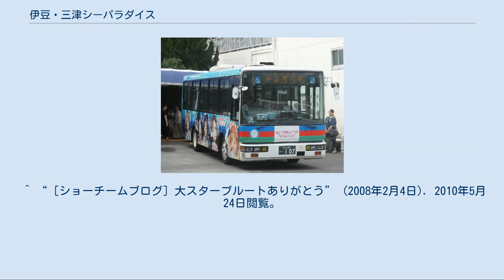伊豆・三津シーパラダイス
伊豆・三津シーパラダイス（いず・みとシーパラダイス）は、静岡県沼津市にある水族館。
西武グループの伊豆箱根鉄道が運営している。
1930年に中之島水族館として開業した。
1941年に三津天然水族館に改称。
1977年に現在の伊豆・三津シーパラダイスとなった。
 2015年現在、日本で2番目に歴史の長い水族館である。
 日本で初めてバンドウイルカやセイウチ、ラッコの飼育を行ったことで知られる。
ラッコに関しては日本で初めて繁殖に成功し、1985年に日本動物園水族館協会(JAZA)の繁殖賞を受賞した。
イルカショーも有名であり、「イルカの海」でバンドウイルカ・カマイルカ・オキゴンドウによるショーが行われた後、隣接の「海獣の広場」でカリフォルニアアシカ・トド・カマイルカによるショーがオムニバス形式で行われている。
ゴムボートでもイルカと触れ合える。
 1972年（三津天然水族館時代）から水産庁の「オットセイ飼育研究試験場」を受託しており、園内のオットセイ研究飼育舎でキタオットセイを窓越しで見ることができるが、彼らの名前は通し番号である。
 古くからセイウチも飼育されており、2005年頃までは入口にセイウチの模型が置かれていた。
しかし2003年頃までに飼育されていたセイウチが死亡したため、2004年に雌の二頭「シルク」「スノー」と2006年に一頭（「元気（オス）」）搬入されている。
 繁忙期を除いて無料で移動水族館を実施している。
 ジンベエザメやミンククジラの飼育もかつて手がけ、世界的にも貴重な実績を残している。
 過去にシャチも計3頭飼育されていた。
最初のシャチは紀伊半島沖で1986年に捕獲したが1988年に死亡となり、1995年にヤマト（オス）が外国の水族館から搬入され、1997年にはアスカ（メス）が紀伊半島沖で捕獲され搬入された。
しかし2000年10月にヤマトが、2007年9月19日にはアスカが死亡したため、2016年現在飼育されていない。
アスカ死亡の時点で、日本でシャチが飼育されているのは鴨川シーワールド（千葉県鴨川市）と太地町立くじらの博物館（和歌山県東牟婁郡太地町）のみとなった。
 死因については、小さな異物を誤飲した物が肺に留まったことで吸引性肺炎を発症し、それに伴う免疫低下の合併症による敗血症であると同年12月にプレスリリースで公表されている。
近隣のあわしまマリンパークなどでも過去にイルカが駿河湾内に漂着していた異物を誤飲して死亡した事例がある。
 マスコットキャラクターは「うちっちー」。
2014年春に近隣の沼津市立内浦小学校の校内学習での提案がきっかけで誕生した。
同園で飼育されているセイウチがモデルで、名前の由来は同園がある内浦の「うち」と、地元の方言で"自分たち"を意味する「うちっち」と、セイウチの「うち」を掛けている。
着ぐるみも制作されており(現在は二代目)、園内のみならず各種イベントにも出張を行っている。
 昭和40年代より園内（三津港）と沼津港間の航路が伊豆箱根鉄道により設けられ、近隣の淡島や西浦湾の長井崎を周遊する「三津湾内めぐり」として運航されていた。
2002年までに同社の西伊豆航路は全廃されたため、三津湾周遊航路を管轄する三津船舶営業所は同社唯一の海上船舶事業となっていたが、2016年4月運航を終了した。
 1985年に26代目の龍宮丸（定員250名・全長27.2m）が進水し、2008年初夏まで就役した。
1998年夏季シーズン期までは園内と沼津港間を定期運航していたが廃止され、それ以降は「三津湾内めぐり」として運航されていた。
1999年から2005年3月までの6年余りに亘って長井崎に接岸していたフローティングレストラン・スカンジナビアに寄港する経路であったが、スカンジナビア営業終了に伴いルートを変更し、当初の周遊航路となっている。
退役後は西伊豆航路の「こばるとあろー」と同様に海外へ売却された。
 2008年7月19日から、（26代目）龍宮丸に代わり、中型船「チャッピー」（総トン数 69.0 トン、FRP船、ディーゼル機関 605馬力、速力 10 ノット、定員 150 人）が三津湾内めぐりに就航した。
1995年に建造され、近鉄志摩観光汽船（志摩マリンレジャー）の「鳥羽湾めぐり」に使われていた船体「チャッピー」を購入したものである。
外観は「鳥羽湾めぐり」時代と全く同一である。...